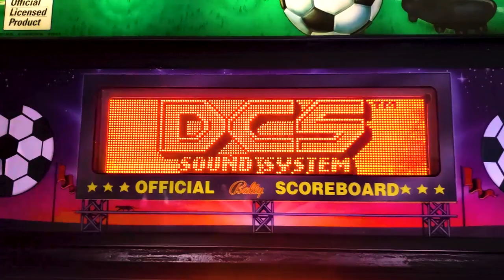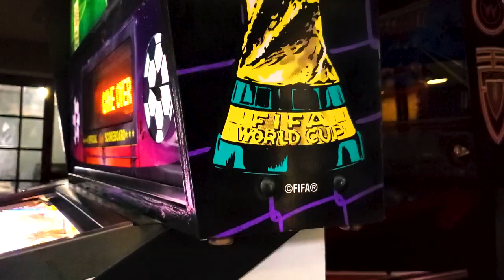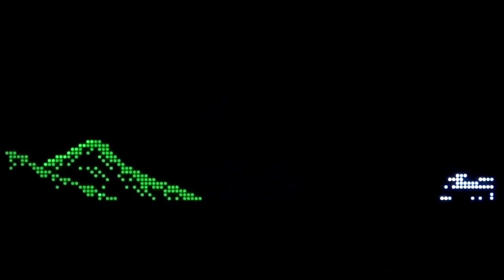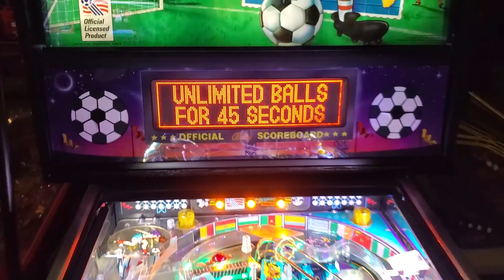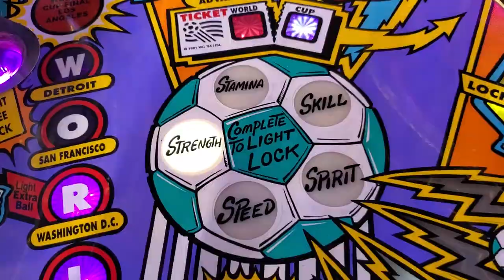World Cup Soccer 94 Pinball Review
Let's go back to the year of 1994. This game is gaining popularity in the hobby - but why? Let's review it and find out.